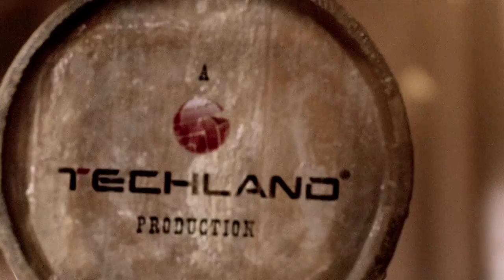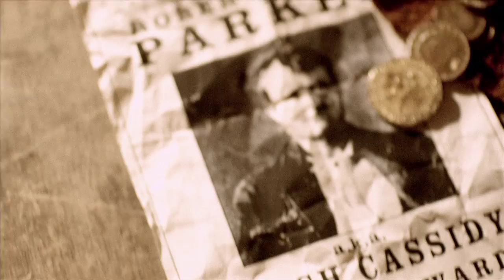Call Of Juarez Gunslinger فيديو قصير للعبة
Call of Juarez Gunslinger الفيديو القصير الخاص بلعبة